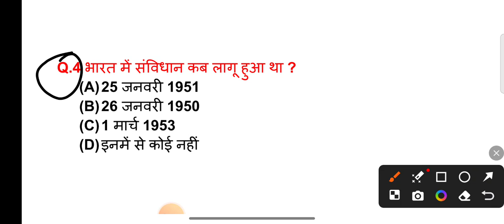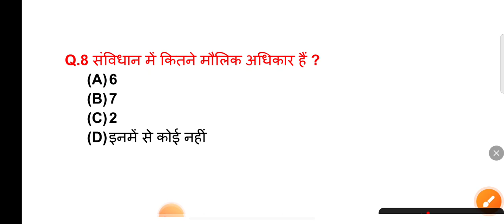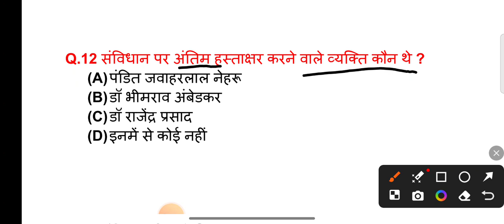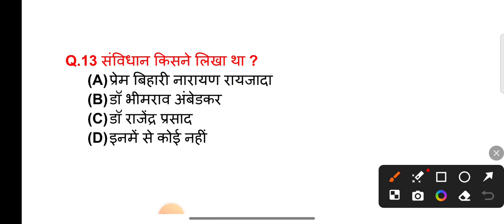संविधान किस भाषा में लिखा गया | संविधान किसने सजाया | संविधान दिवस |savidhan​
Welcome to Education point Gk youtube channels

samvidhan divas kab manaya jata...
samvidhan kitne din me likha gaya..
संविधान दिवस कब मनाया जाता है ?
भारत का संविधान किसने लिखा ?
भारत के संविधान को तैयार करने में कितना समय लगा?